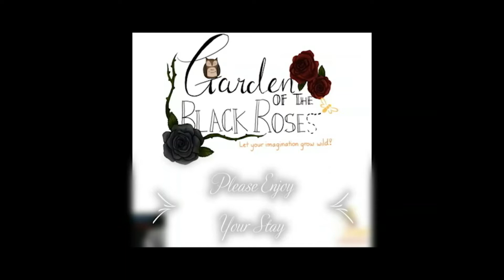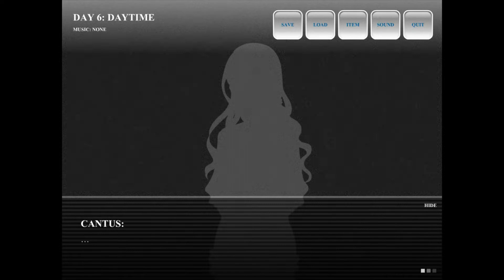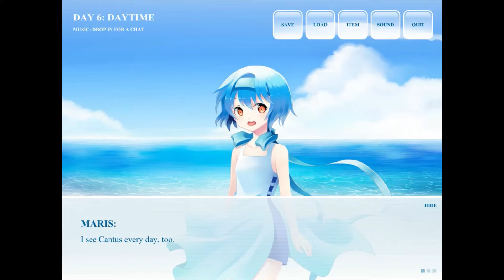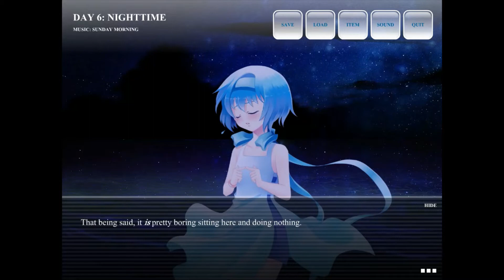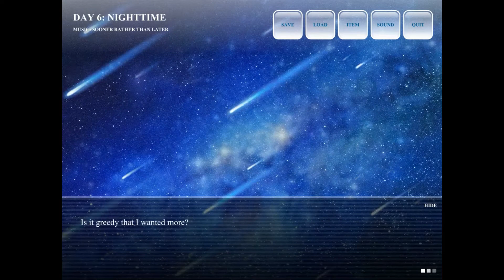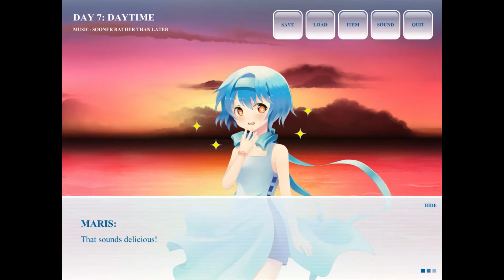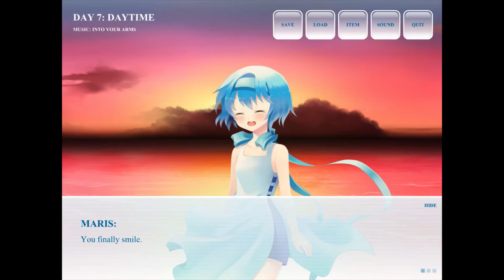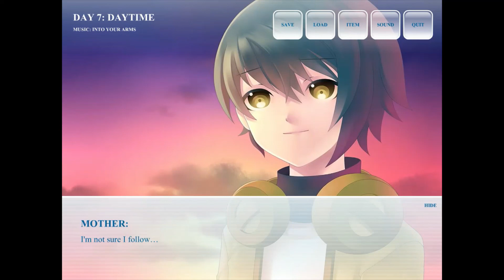Voices of the Sea - Part 4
Voices from the Sea, developed by Zevia Inc, is a visual novel that follows a young boy named Cantus who meets a girl named Maris. The story takes place, for the most part, by the sea.

I love this game. This playthrough was done in one sitting! It doesn't showcase everything so you will need to purchase the game yourself to experience everything, including the little side stories and other funny tidbits the developers have included as extras.

A light-hearted, slice of life that majority of people would enjoy.

A few things:
If the owner would like me to take it down completely. Please message me in the first instance before taking reporting as I will willingly take down this series for you.